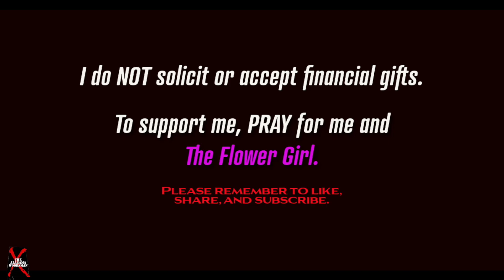PART 2: More of what Jesus said in 2022 through His "prophet"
Part 2, and as always I save the best for last!